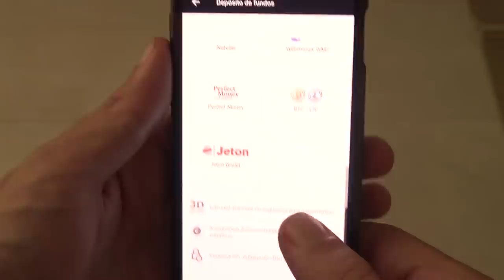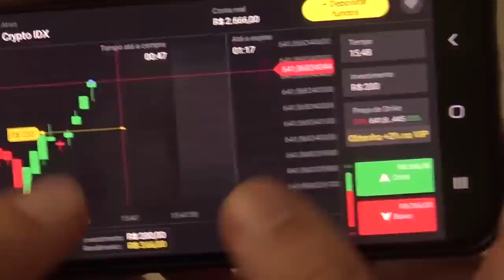Disparando Tiro de 762 Fora do Cano | O Que Acontece ?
No experimento de hoje filmado com a nossa super câmera lenta a 6000 fps - 240x mais lento